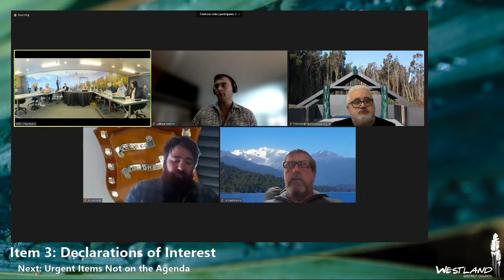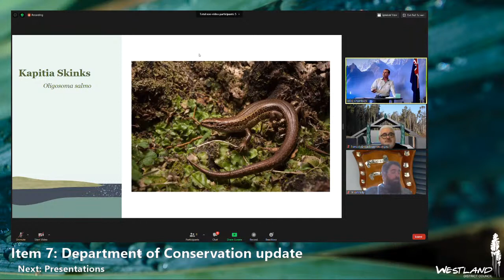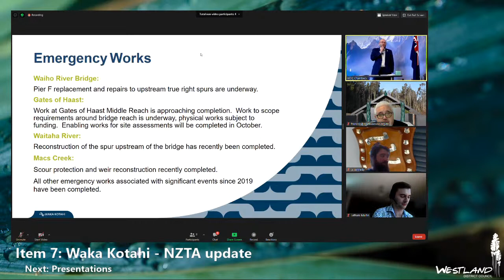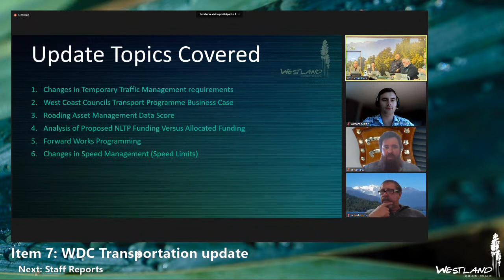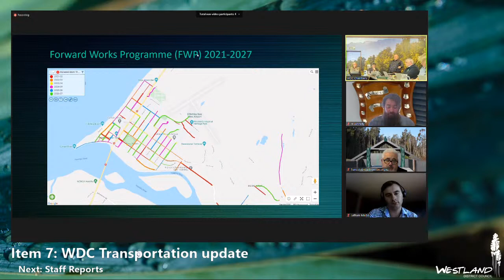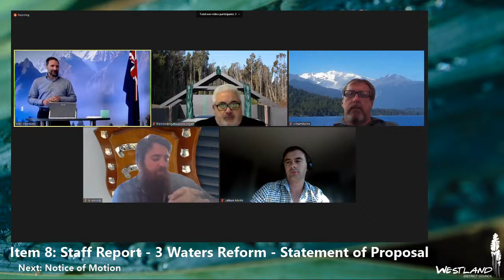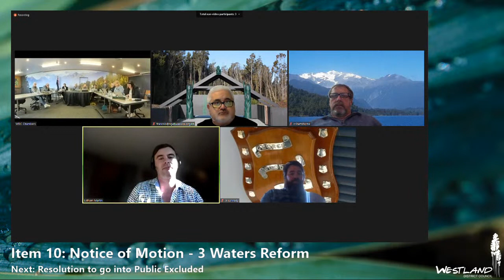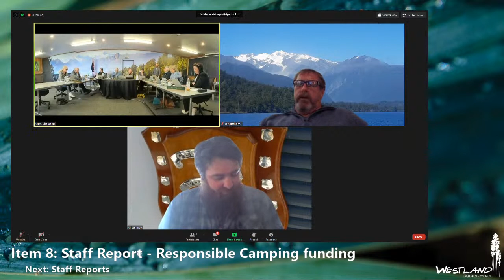Council Meeting - September 2021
Council meeting, Thursday 30 September 2021